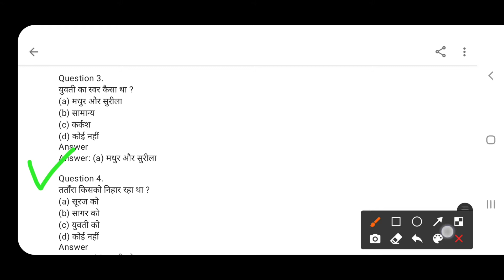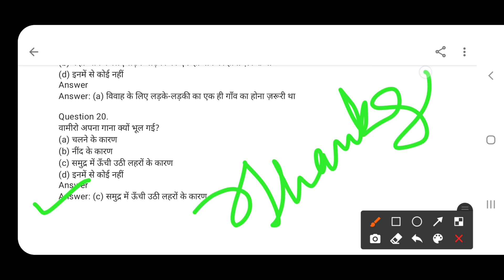mcq तांतारा वामीरो कथा||25 very important MCQ tatara bamiro khata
यहां दिए गए mcq के सभी प्रश्न परीक्षा में आने वाले प्रश्न है अतः आप को बहुत ध्यान पूर्वक इन्हें मनन हुआ ग्रहण करना है